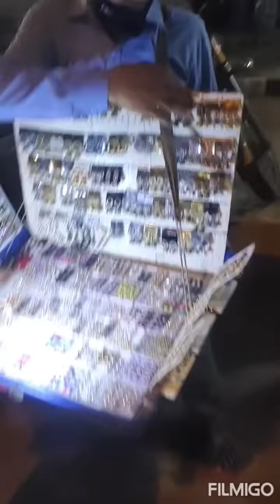South Delhi, RK Puram Friday Market.. ilo Thlir ag 😀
Friday Market